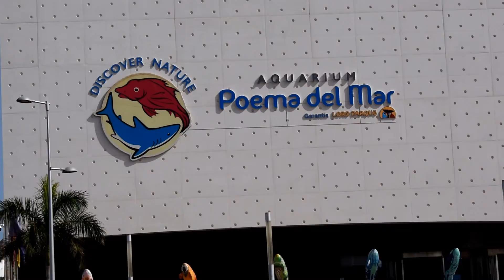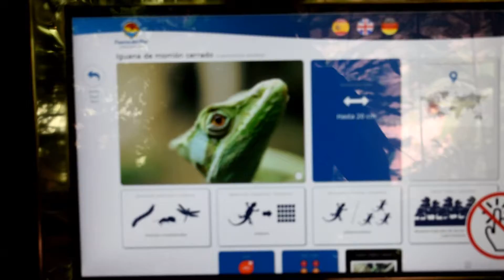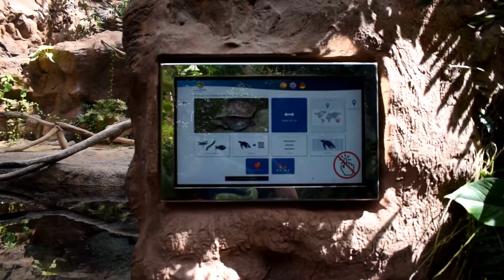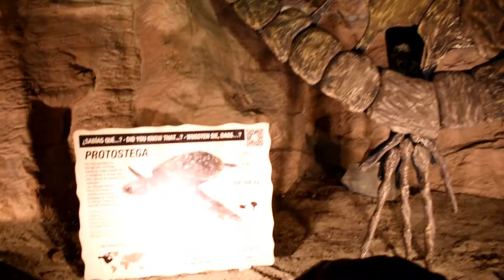Reptiles y anfibios en Acuario Poema del Mar. Gran Canaria, septiembre 2021